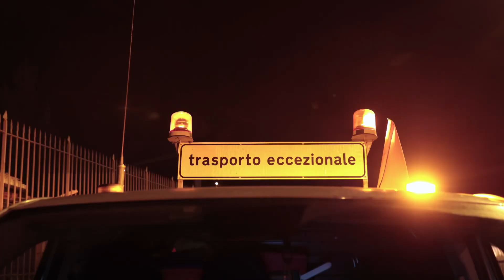Special Transports - Boat Delivery by Lorry (Convoi Exceptionnel)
There are 27 individual terms to name it, at least one for each of the member states throughout mainland Europe. These include: Trasporto Eccezionale, BredLast, Schwertransport, Special Transport, Transportes Especial, etc. Over the years the French term Convoi Exceptionnel has been widely accepted and adopted by most countries as the recognised umbrella term for anything “Wide, Long, High or Heavy” that moves by road across the European mainland. Over the years Mansueto has been responsible for many successful Convoi Exceptionnel permitting and haulage projects throughout the Med and Europe.
We have extensive experience in applying and issuing permits for outsized loads in all European countries and a network of dedicated contacts across the Continent to help ensure a seamless transit. We have worked with clients from a diverse range of sectors that include not only the yacht industry but also some of the world’s largest aerospace companies as well as top tier clients form the civil and construction. Inquire us today. We will be always pleased to find the most suitable solution to meet your needs.